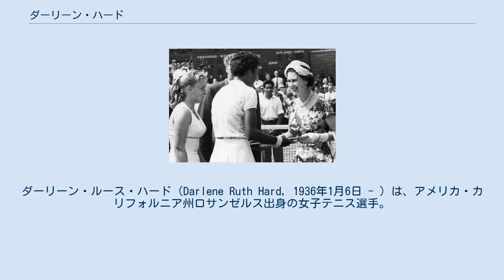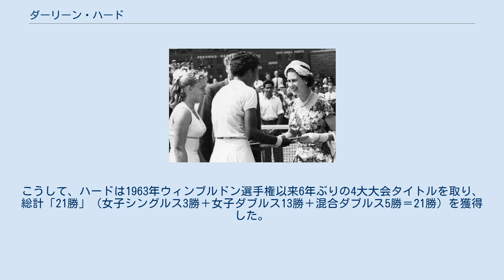ダーリーン・ハード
ダーリーン・ルース・ハード（Darlene Ruth Hard, 1936年1月6日 - ）は、アメリカ・カリフォルニア州ロサンゼルス出身の女子テニス選手。
1950年代後半から1960年代初頭にかけて活躍し、4大大会で女子シングルス3勝・女子ダブルス13勝・混合ダブルス5勝を獲得した選手である。
最盛期の1960年には、全仏選手権と全米選手権の女子シングルス年間2冠と、マリア・ブエノ（ブラジル）とのペアで全仏選手権・ウィンブルドン選手権・全米選手権の女子ダブルス3連勝を成し遂げた。
彼女のテニスは、どの技術も生き生きした男性的な力強さにあふれ、とりわけボレーとオーバーヘッド・スマッシュ（頭上から放つスマッシュ）で攻撃力を発揮した。
 ハードは1953年から選手経歴を始め、1954年の全米選手権で初めてルイーズ・ブラフとの準決勝に進出した。
1955年の全仏選手権で、ハードは女子ダブルスと混合ダブルスの2部門制覇を成し遂げ、ダブルス選手として最初の成功を収めた。
1957年の全仏選手権女子ダブルスでシャーリー・ブルーマー（イギリス）と組んで2年ぶり2度目の優勝をした後、ハードはウィンブルドン選手権で女子シングルス・女子ダブルス・混合ダブルスの3部門すべてで決勝に進出した。
アリシア・ギブソンと組んだ女子ダブルスと、メルビン・ローズとの混合ダブルスの2部門で優勝したが、女子シングルス決勝ではギブソンに 3-6, 2-6 で敗れた。
ギブソンはこの大会で、黒人テニス選手として最初のウィンブルドン優勝者になった。
1958年、ハードは全米選手権の女子シングルス決勝にも初進出したが、ここでもギブソンに 6-3, 1-6, 2-6 で競り負けた。
この年から1962年まで、ハードは全米選手権の女子ダブルスで「5連覇」を達成する。
 1959年のウィンブルドン選手権で、ダーリーン・ハードは再び女子シングルス・女子ダブルス・混合ダブルスの3部門決勝進出を果たすが、この年も女子ダブルス・混合ダブルスの2冠獲得で止まり、女子シングルスは2度目の準優勝に終わった。
2度目の3部門決勝進出は、女子シングルス決勝で敗れた相手がマリア・ブエノ、女子ダブルスのパートナーがジーン・アースで、混合ダブルスのパートナーはロッド・レーバーであった。
翌1960年にハードはテニス経歴の最盛期を迎え、全仏選手権と全米選手権の女子シングルスで初優勝を飾り、ブエノとのコンビで全仏選手権・ウィンブルドン選手権・全米選手権の女子ダブルス3連勝を成し遂げた。
全仏選手権の女子シングルス決勝で、ハードはヨラ・ラミレス（メキシコ）に 6-3, 6-4 のストレート勝ちを収め、ここで4大大会女子シングルス初優勝を決めた。
ウィンブルドン選手権では、ロッド・レーバーとの混合ダブルスで2年連続優勝を果たすが、女子シングルスでは準々決勝でサンドラ・レイノルズ（南アフリカ）に不覚の敗戦を喫してしまう。
全米選手権では、ハードはブエノとの決勝対決を 6-4, 10-12, 6-4 で制した。
パートナーのマリア・ブエノは、年頭の全豪選手権の女子ダブルスはクリスティン・トルーマン（イギリス）と組んで優勝したため、1960年はブエノ1人について「女子ダブルス年間グランドスラム」が成立する。
 1961年の全米選手権で、ハードはイギリスのアン・ヘイドンを 6-3, 6-4 で破り、女子シングルス2連覇を達成した。
1962年、彼女は初めてオーストラリアに渡り、キャリア唯一の全豪選手権に出場する。
オーストラリアの地では、ハードは女子ダブルス・混合ダブルスの2部門は準優勝したものの、女子シングルスは準々決勝でジャン・レヘインに敗退した。
3連覇を目指した全米選手権でも、ハードは決勝でオーストラリア女子の第一人者、マーガレット・スミスに 7-9, 4-6 で敗れてしまう。
1962年全米選手権の女子ダブルス決勝で、ハードとブエノはビリー・ジーン・モフィット＆カレン・サスマン組を 4-6, 6-3, 6-2 で破り、ハードはこの部門で「5連覇」を達成した。
しかし、1963年の全米女子ダブルス決勝でマーガレット・スミス＆ロビン・エバーン組に 6-4, 8-10, 3-6 で敗れたことにより、ハードは全米女子ダブルス6連覇を逃した。
彼女の4大大会シングルス成績は、1963年のウィンブルドン選...